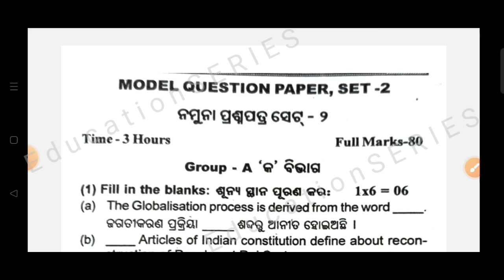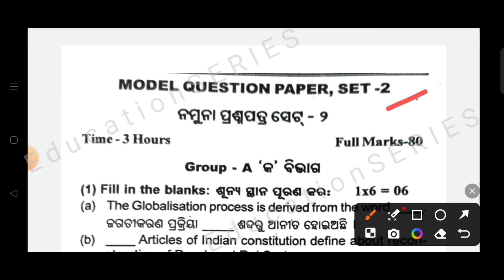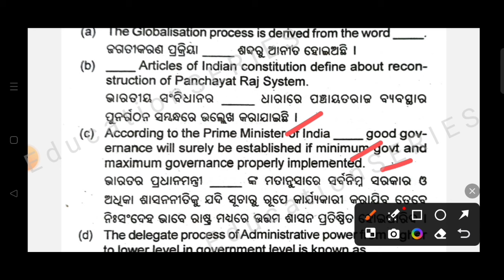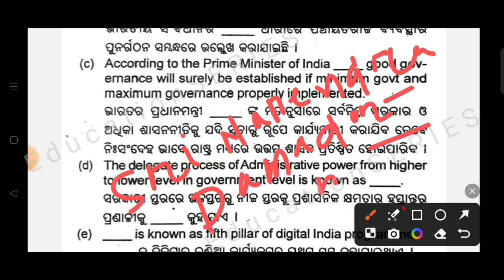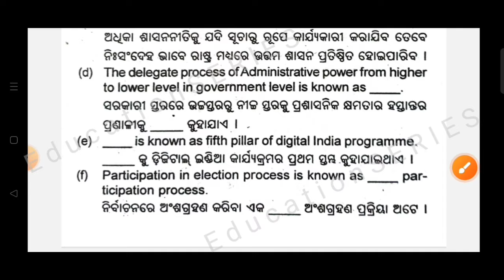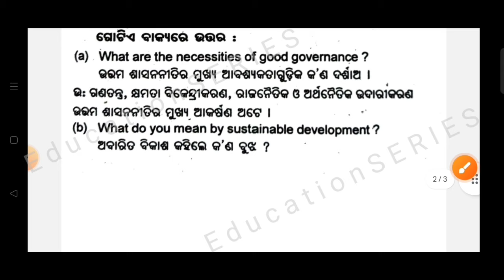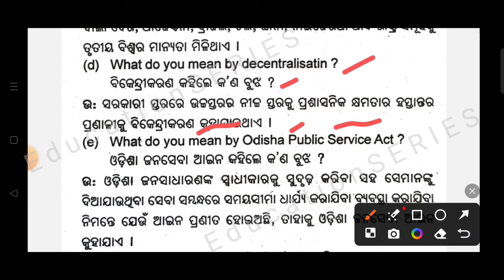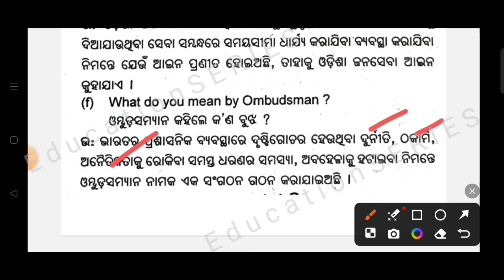+3 2Nd & 4Th Semester||Poltical Science GE -2|| Model Question paper || Set -2 || All 1 Mark's Q & A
4th semester elective 2 political science
2nd semester ge political science
2nd semester ge 2
2nd semester qge political science
2nd semester ge 2 political science
2nd semester generic elective political science
2nd semester ge paper 2 political science
2nd semester elective 2 political science
2nd semester elective political science
3rd semester ge 2 political science
3rd semester ge 2 political science class
paper 2 ge political science
paper 2 political science ge 2
ge 2 political science
4ty semester ge 2 political science
ge 2 political science 4th semester
4th semester ge 2 class
4th semester political science ge 2
4th semester generic elective 2 political science
3rd semester generic elective 2 political science
3rd semester ge political science
3rd semester political ge 2
3rd semester generic 2 political science